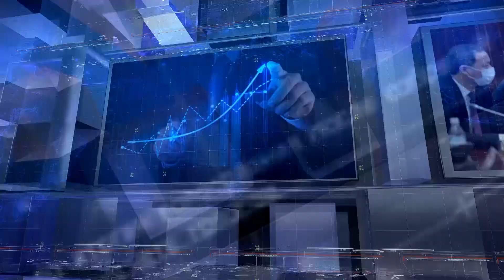Темирлан Ормуков: "Азыр акылсыз адам гана депутат болот"